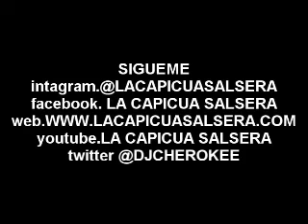No quiero llanto Orq Enrique Lynch El Super Combo La Mafia De La Salsa 1975